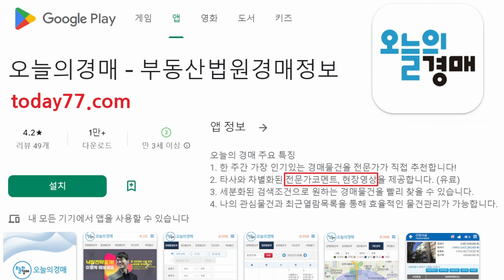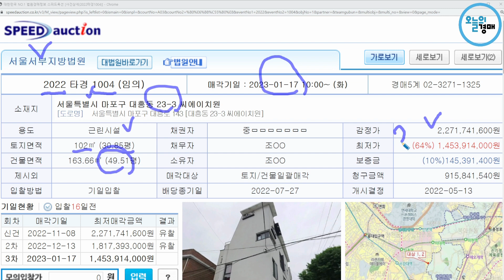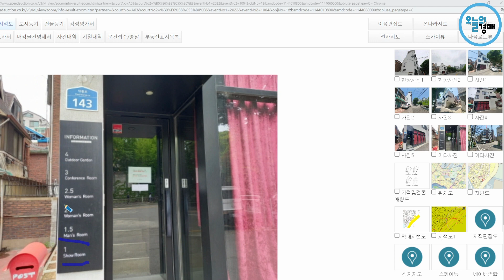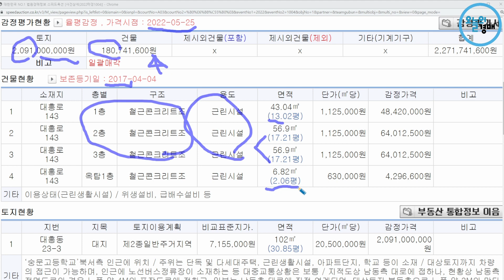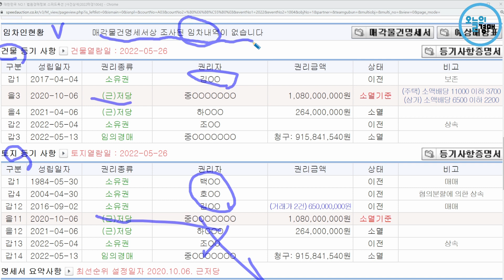마포구 대로변 건물♥사옥용 꼬마빌딩,임장후기◀오늘의경매 강의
반값이벤트! 메가랜드 경매 VIP
10억대 서울시 마포구 대흥동 건물경매.
입지 : 이대역,대흥역 인근, 왕복 4차선 대로변, 가시성 좋음
물건분석 : 토지(31평) 건물(50평), 2017년 준공, 준신축, 올근생
권리분석 : 소유자가 직접 사용, 낙찰 후 인수사항 없음
입찰전략 : 낙찰 후 통사옥으로 이용하기에 가장 좋음
사건번호 : 2022타경1004 서울서부지방법원, 1회 유찰
부동산 재테크 추천물건 / 이하성 실전 경매교육